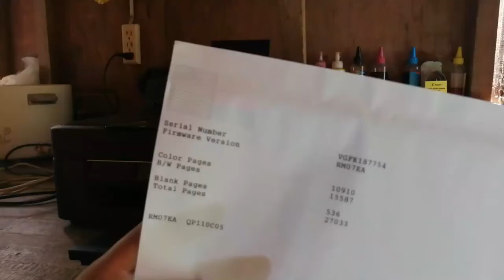Epson L360 Change Belt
Change the belt of Epson L360 printer eaten by rat. The cut Epson built was replaced successfully.